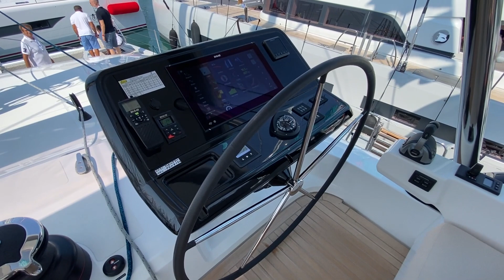65 Lagoon 2022 Walkthrough @ the 2021 Cannes Yacht Festival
The new Lagoon SIXTY 5 sailing catamaran comes as a worthy successor of the highly successful 620 model ⚡️ The amount of volume that the SIXTY 5 offers for socializing and relaxing will immediately impress you 😎 As you step on board the Lagoon SIXTY 5 you will be able to appreciate her wide transom platforms and low stairs. They allow guests to comfortably access the massive cockpit.
If you’re in the market? Let us help 👇🏼
Follow Us at @FLYachtPro

Architects
Interior design: Nauta Design | Length overall: 20.55 m / 67’5’’ | Beam: 10 m / 32’1’’
Draft: 1.55 m / 5’1’’ |  Mast clearance: 33.80 m / 110’11’’
Light displacement (EEC): 40 T / 88200 Lbs | Sail area: 268 m² / 2,884 sq.ft
Full-batten mainsail: 170,5 m² / 1835 sq.fr | Furling Genoa: 98 m² / 1054 sq.ft
Engine - stardard: 2 x 150 HP / 2 x 150 CV | Engine - option: 2 x 195 HP / 2 x 195 CV
Fuel capacity: 2 x 650 l / 2 x 172 US Gal | Fresh water capacity: 2 x 500 l / 2 x 132 US Gas
No. Of berths: 8 à 16 / 8 to 16 | EC certification: A: 14 - B: 18 - C: 24 - D: 40

A fixed platform-bridge connects the transoms. It allows movement between spaces even when the tender lift platform is lowered on to the sea. The cockpit is an impressive social space. It is home to a comfortable table for eight people, with plenty of space for sunbathing and the great option of a versatile aft bench that can face either the cockpit area or the sea thanks to its pivoting backrest.

BE AT ONE WITH YOUR CATAMARAN:
With its slender hulls and sculptural curves, the Lagoon SIXTY 5 has rightly earned its place in the world of luxury sailing yachts. The secret of its beauty lies in the sensual lines. They are an alliance of both tradition and modernity that orchestrate its generous proportions.

On board the SIXTY 5, the flybridge is a key space that is accessed via wide, safe stairs. Electric sliding doors give the option of this space being fully enclosed as required. The SIXTY 5’s flybridge is a beautifully appointed deck with two helm stations. One on each side, for clean, unobstructed views. The rigid bimini is fitted with see-through glass. It allows the skipper to keep an eye on the sails when they are hoisted up. The flybridge is home to a huge, comfortable and sleek looking sofa. You will also find spacious storage lockers underneath the sofa and a reclining backrest. A large dining table and another wet bar with a plancha grill, fridge and cutlery lockers, complete the picture.

PRECISION AND FINESSE:
When on board the Lagoon SIXTY 5, you can look straight through fore to aft and out over your surroundings with commanding 360° views. Her elegant interior is by Nauta Design, and demonstrates the new signature “Connect” outfit from Nauta. The main saloon is comfortable and luxurious with open spaces and natural light. The same design concept has been applied to the guest cabins. They enjoy good overhead height and excellent natural light and views. The high level of finishing throughout every cabin reflects the luxury feel of the main saloon.

The bright and spacious saloon is located forward. It has a design palette that includes grey oak and beige upholstery for the sofas. A large dining table is positioned on the starboard side, with a u-shaped sofa and lounge area with a low coffee table on the port side. This first hull has a galley-down layout with four cabins. It delivers the massive main deck saloon space for guests to enjoy. From the saloon there is direct access to the foredeck terrace. This area offers features sofas, a coffee table and an optional canopy shade that can be installed on to stainless pillars. This space is also ideal for storing diving gear.